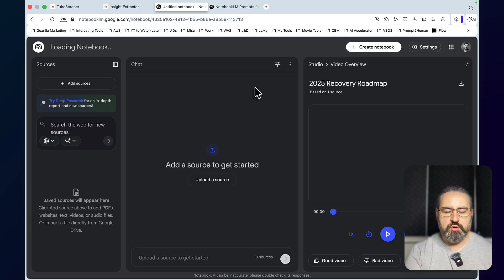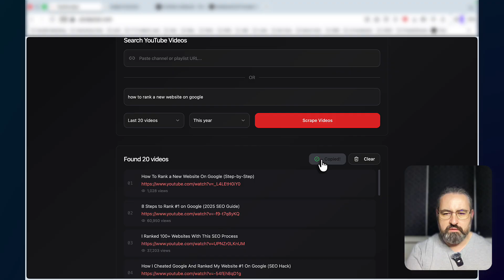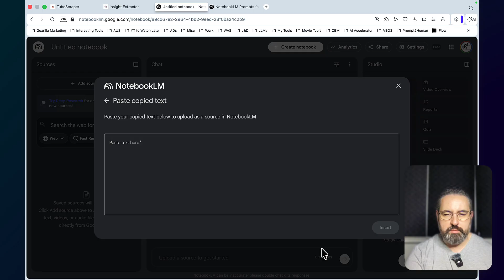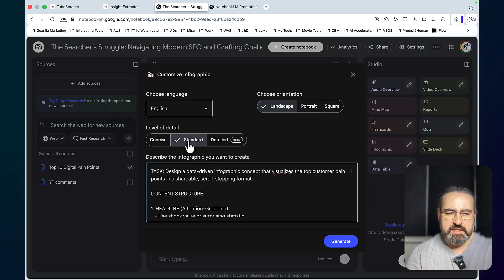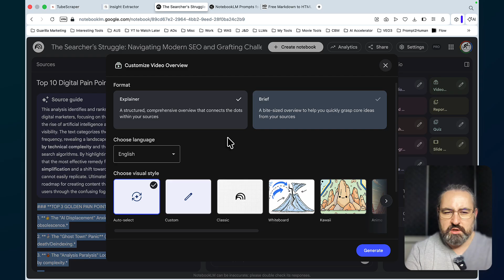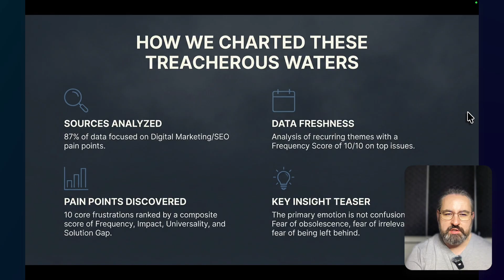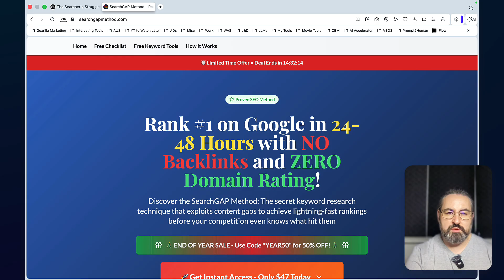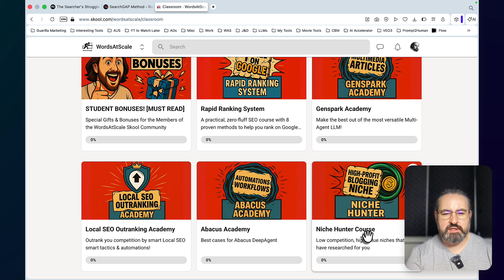How To Create Viral SEO Content With NotebookLM ✔️ Rank Fast 2026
In this video, you will learn how to create viral SEO content using NotebookLM. Discover proven strategies to boost your search rankings and engage your audience effectively! 🚀 Get insights into content writing that goes viral in 2026.

🔥 Create Multimedia Hubs That Rank & Get Leads!

What You'll Learn:
- Effective techniques for using NotebookLM in content creation.
- Tips for optimizing SEO to attract more viewers.
- How to analyze keywords for better content reach.

TIMESTAMP CHAPTERS:
00:00 - Intro to Viral SEO Content
01:30 - What is NotebookLM?
02:45 - 5 Tips for Creating SEO Content
04:00 - Keyword Strategies for 2023
05:20 - Engaging Your Audience Effectively
06:30 - Analyzing Content Performance
08:00 - Common Mistakes to Avoid
09:00 - Conclusion & Next Steps

FAQ:
Q1: What is NotebookLM and how does it help with SEO content creation?
A1: NotebookLM is a powerful tool designed to assist in generating SEO content quickly and efficiently. It offers features that streamline the writing process while ensuring your content remains relevant and optimized for search engines.

Q2: Can I use NotebookLM for free to create viral content?
A2: Yes! NotebookLM offers various features that you can use at no cost, allowing you to start creating engaging SEO content without any upfront investment.

Q3: How soon can I expect results using NotebookLM for my content?
A3: While results can vary based on multiple factors such as competition and content quality, many users have reported ranking improvements within days to a couple of weeks.

Q4: What are some common SEO mistakes to avoid when using NotebookLM?
A4: Common mistakes include neglecting keyword research, failing to optimize titles and descriptions, and ignoring engagement metrics. Avoiding these pitfalls can significantly enhance your content's performance.

Q5: Is it necessary to have technical SEO knowledge to use NotebookLM effectively?
A5: No, but having a basic understanding of SEO principles can enhance your results. NotebookLM helps simplify the process, even for those who may not have extensive SEO training!